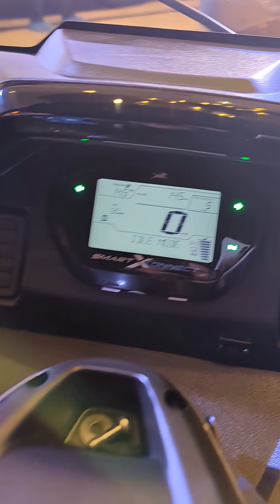TVS has launched TVS King Kargo HD EV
TVS Motor Company launches electric L5 cargo vehicle - 𝐓𝐕𝐒 𝐊𝐢𝐧𝐠 𝐊𝐚𝐫𝐠𝐨 𝐇𝐃 𝐄𝐕 for 𝐈𝐍𝐑 𝟑.𝟖𝟓 𝐋𝐚𝐜𝐬 (ex-showroom Delhi). In the first phase, the vehicle will be available across Delhi NCR, Rajasthan and Bengaluru.

Key specifications:

- Battery: LFP 8.86 kWh
- Actual Range: 143 km
- Max Speed: 60 km/h
- 0 to 30 km/h - 5.9 seconds
- Max Power: 11.0 kW
- GVW - 998 kg
- Warranty: 6 years / 1.5 Lac km
- Charger: 3 kW off-board, 3 hrs 10 min to full charge
- Gradeability: 28.7 %
- 6.6 ft Load Deck with Leaf Spring suspension

The company also showcased its upcoming CNG variant, which will be launched before the end of CY 2025.

TVS, TVS King, Electric Cargo, electric vehicle